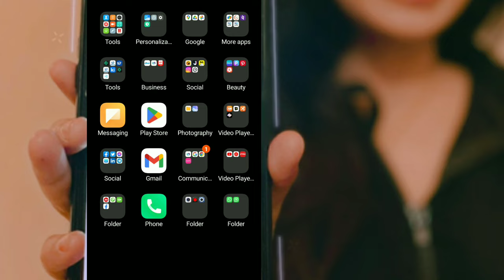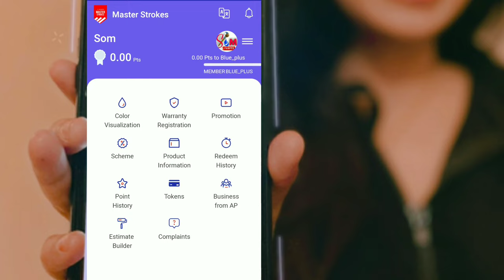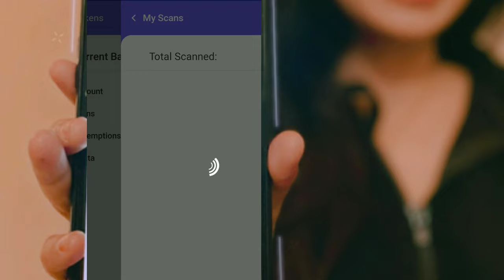Asian Paints Token kaise Scan Kare || How to Scan Tokan || Asian Paints Master Strokes Apps